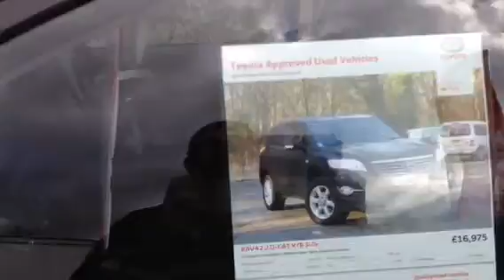Mr Smyth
Toyota RAV4